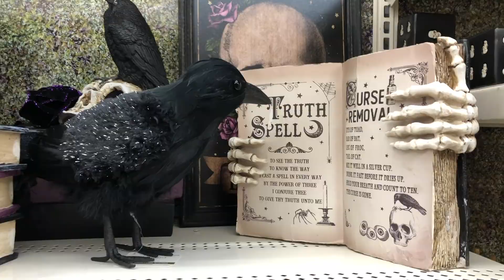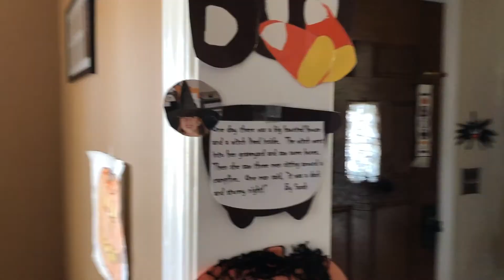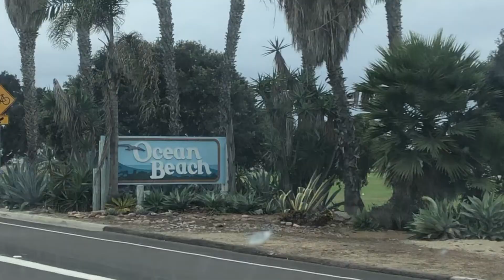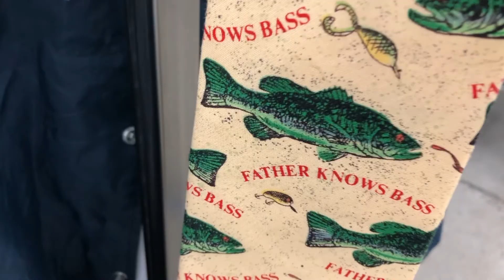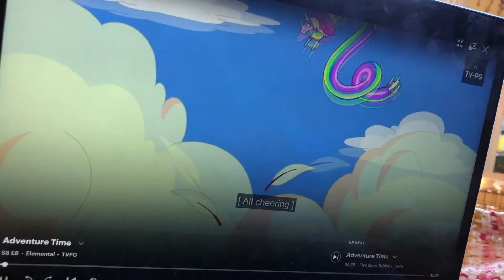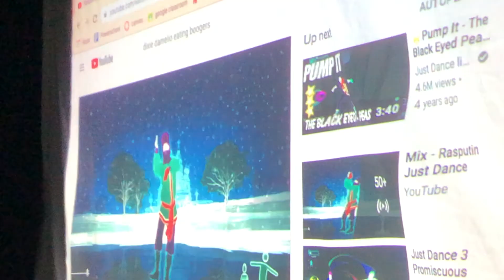first semester- senior year!!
sep-jan senior year bby!

Music in dis one-
Sarah- Alex G
Friend of nothing- Together Pangea
Deceptacon- Le Tigre
I saw an angel- Puzzle